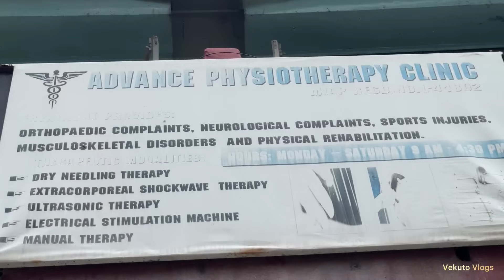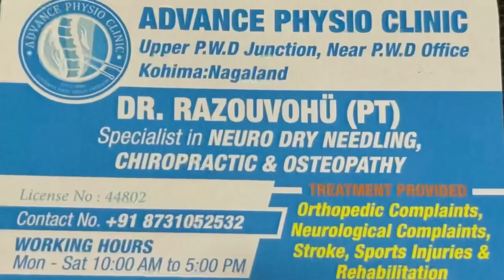Zz Boys Experiencing Neuro Dry Needling - collection of Laughter and Pain 😂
ADVANCE PHYSIO CLINIC

Upper P.W.D Junction, Near P.W.D Office
Kohima: Nagaland

Treatment Provided

Orthopedic Complaints, Neurological Complaints, Stroke, Sports Injuries & Rehabilitation